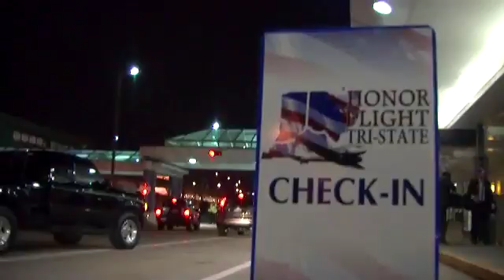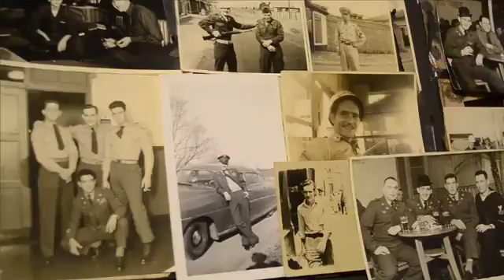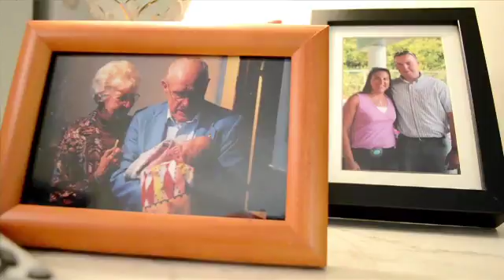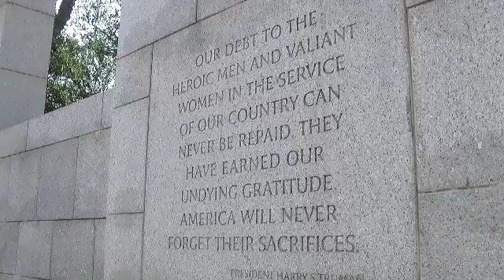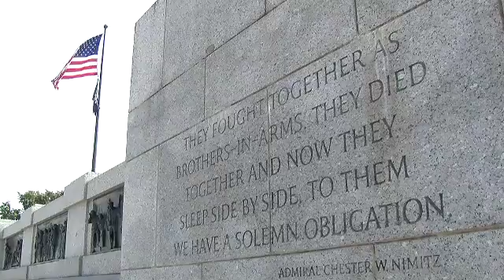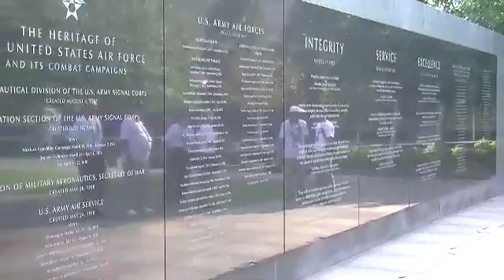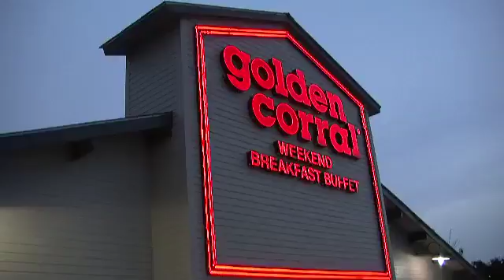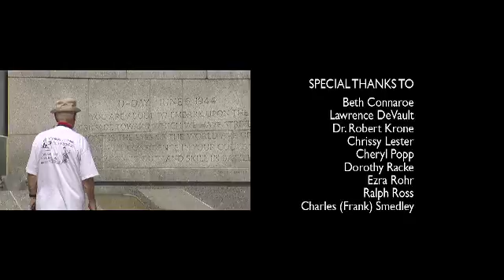Honor Flight Tri-State Documentary